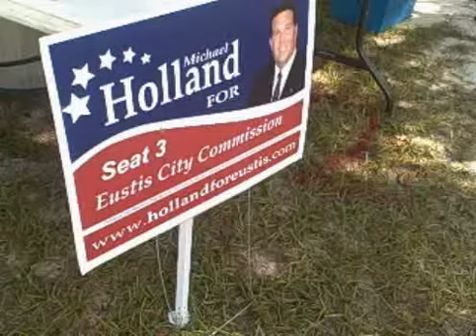Jan 14 2007 - VID00250